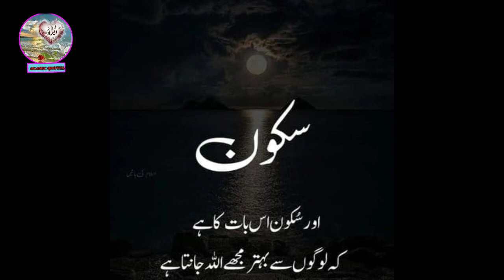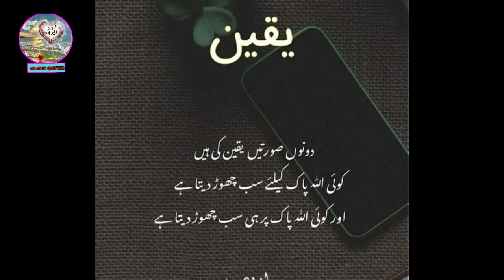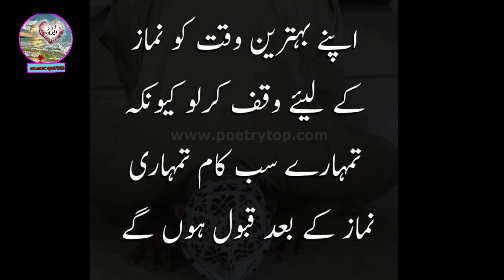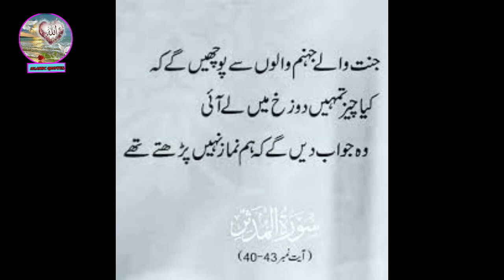Islamic quotes Urdu | Urdu poetry | True Line Urdu poetry | Heart Touching shayari